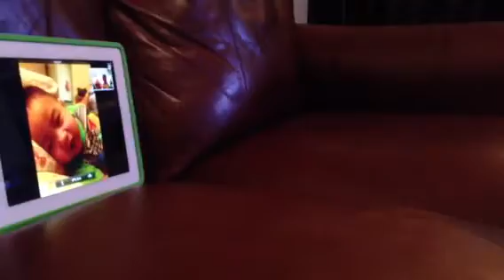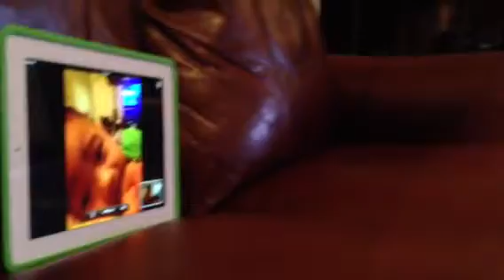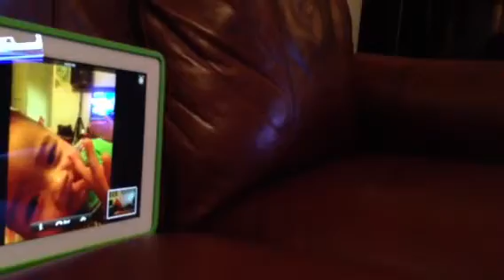Danielle talk and kiss Ricky on facetime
Ong Ba ngoai thay Danielle va Ricky de thuong khong ne...gap nhau qua thuong o ngoai va qua Facetime ma cu nhu lau lam khong gap vay do...nhoi lam.giong Ricky nghe thay thuong khong ne. Wc